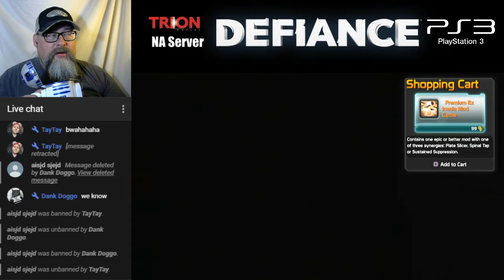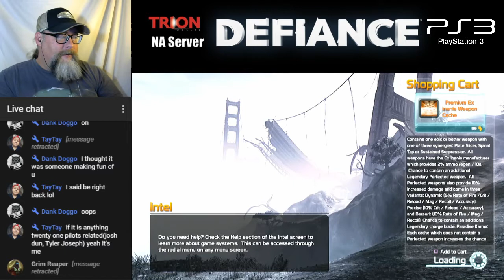Defiance Gameplay - Valane Liro Arena - Castithan Charge Pack